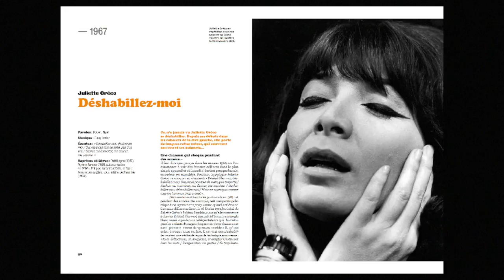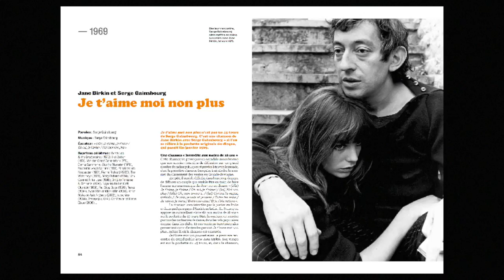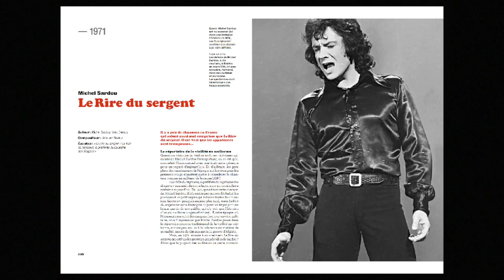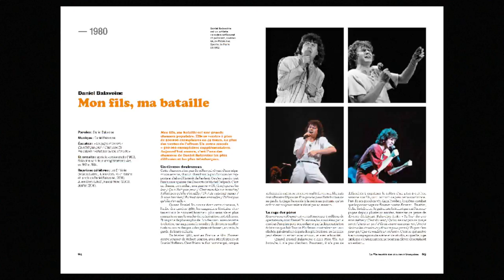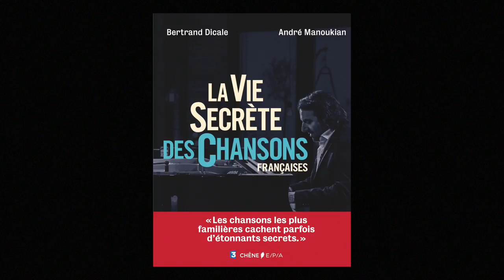Bertrand Dicale - La vie secrète des chansons françaises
Bertrand Dicale  vous présente son ouvrage "La vie secrète des chansons françaises " écrit en collaboration avec André Manoukian aux éditions du Chêne.